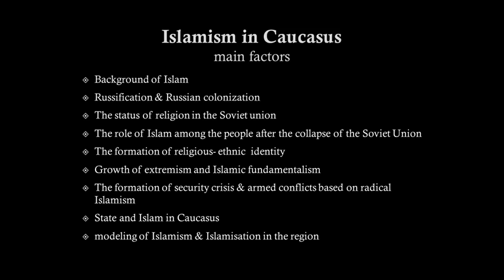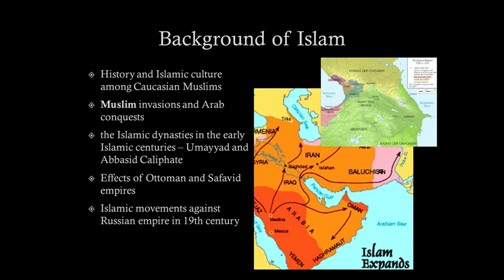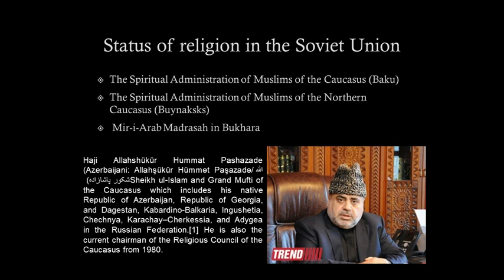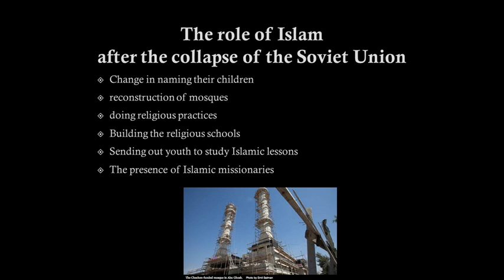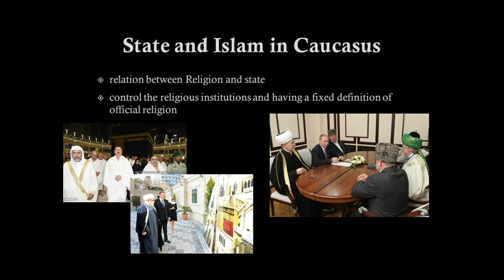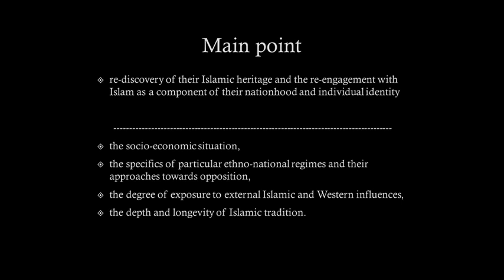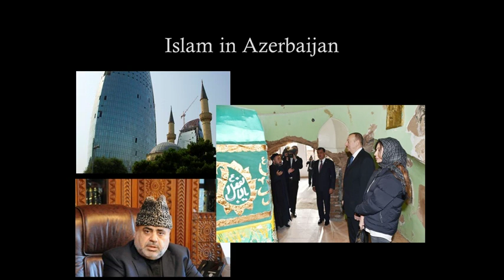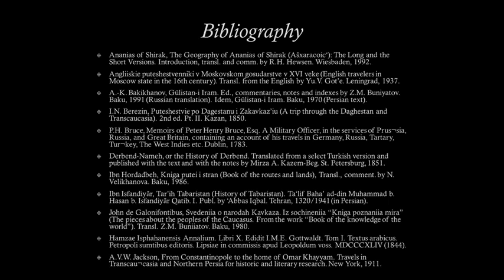Hamed Kazemzadeh: Formation of Islamic and Pluralist identity among Caucasian nations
This lecture is presented by Dr. Hamed Kazemzadeh in the annual symposium of the Near & Middle Eastern Civilization graduate student's association under the university of Toronto
شکلگیری بنیادگرایی اسلامی در میان ملل قفقازی